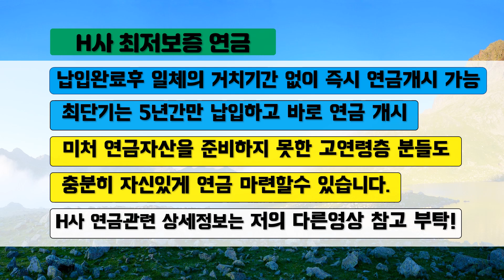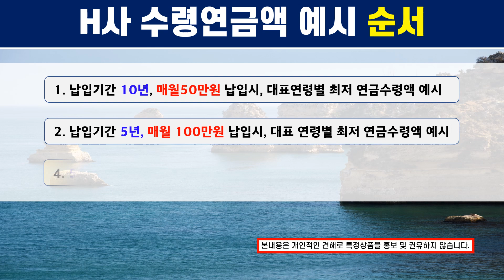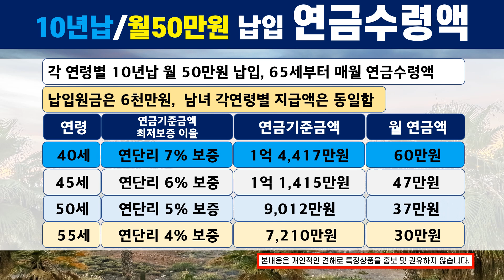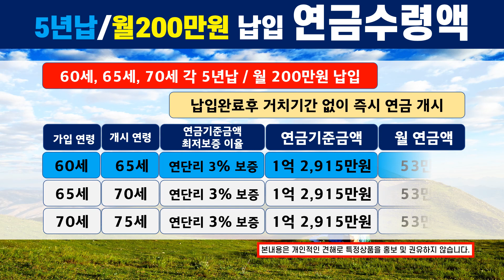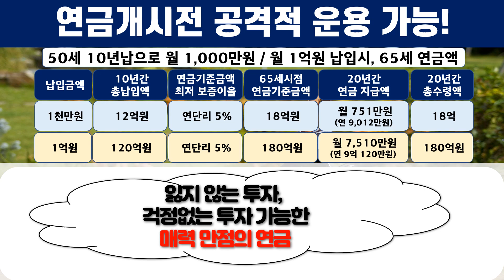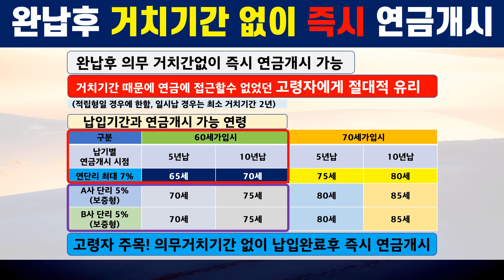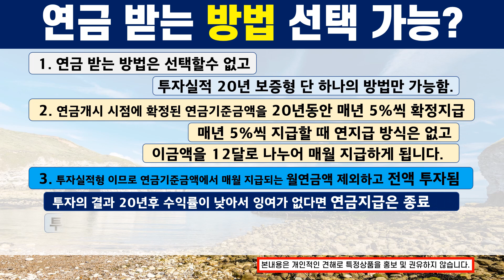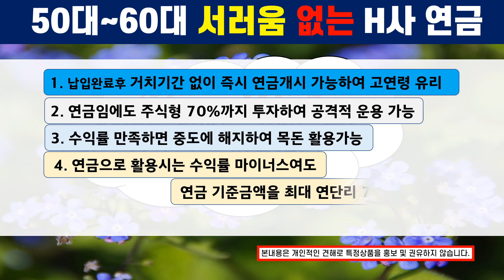50대~60대도 서러움 없는 연금! 최단기 5년 납입완료 후 즉시 연금 개시!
00:00 : 인트로
01:13 : 영상의 순서
01:41 : H사 연단리 최대 7% 연금의 실제 수령연금액 예시
02:31 : 10년납, 매월 50만원 납입시, 대표연령별 최저 연금수령액 예시
03:33 : 5년납, 매월 100만원 납입시, 대표연령별 최저 연금수령액 예시
04:21 : 5년납, 매월 200만원 납입시, 대표연령별 최저 연금수령액 예시
04:47 : 50세 10년납 월 1,000만원 / 월 1억원 납입시 최저연금 수령액 예시

05:55 : 상품의 구조
06:34 : 완납후 거치기간 없이 즉시 연금개시/ 일시납은 2년 의무거치
07:26 : 수익을 꿈꿀수 있는 연금
08:04 : 연금받는 방법 : 투자실적 20년 보증형 단 한가지 방법
08:51 : 연금수령 중 유고 발생하면?
09:20 : H사 연금! 50대~60대 서러움 없는 연금 정리
10:00 : 클로징

50대 60대 서러움 없는 연금 # 납입완료 즉시 연금개시 가능 고연령자에게 유리한 연금 이제 더 이상 연금 때문에 스트레스 받지 말자
내 아이를 춤추게할 단 하나의 연금 H사 연금 15세 미만 어린이를 위한 특별한 연금 어린이위한 조기연금 플랜
금쪽이 연금 내아이 연금으로 교육자금 내아이 연금으로 유학자금 아주 특별한 내아이 조기연금플랜 잃지 않는 투자 걱정없는 투자 가능한 연금 only plus no minus #파이어족이 꿈꾸는 연금 파이어족 연금 20세 연금개시 가능 납입완료후 거치기간없이 연금개시 가능 주식형 펀드에 70%까지 투자 가능 채권형에 30%까지 투자 연단리 최저보증 7%연금 잃지 않고 걱정없는 투자 고연령에 좋은 연금 저연령에 좋은 연금 연금개시전까지 납입원금 200% 추가납입 가능 수령연금액 환급율 최고 업계 최저수준 사업비 연금 받는 방법 투자실적 20년 보증형 AI 글로벌 주식혼합 70형펀드 자산배분형 펀드 aI 글로벌 탑쓰리 섹터 주식형 19개의 펀드로 구성#50대 연금최고봉 60대연금 최고봉 내나이가 어때서 잃지 않는 투자 걱정없는 투자 수익률 좋으면 목적자금 수익률 안좋으면 확정연금 수령 연단리 최대 7% 연금 건물주 보다 좋은 연금 최저보증은 어떻게 해주나? 수익을 꿈꿀수 있는 연금 수익률에 따른 상황별 액션플랜 유동성은? 중도인출, 추가납입, 납입중지 연금개시전까지 수수료없이 일시추가납 가능 연금액과 환급율 최고 업계 최저수준의 낮은 사업비 연금인데도 주식형 최대 70% 편입 가능 펀드리스트와 펀드선택 연금받는 방법 : 투자실적 20년 보증형 단 한가지 방법 연금수령 중 유고 발생하면?
평생확정 월 100만원 종신연금 만들기 이걸로 끝내자 더이상 어떤 연금이 필요할까? 우리시대 최고의 연금 5%최저보증연금 연금보험과 연금저축의 차이 비과세가 중요한이유 비과세연금 월적립식 150만원 한도 비과세연금이 중요한이유 하이브리드 연금
20년납 15년납 10년납 비과세 최고 수령 월연금액 일시납 연금으로 준비하는 상속플랜 일시납 2세대플랜 매월 500만원 연금수령위한 일시납 금액은? #5% 연금 9대인기플랜 #5%연금 인기9대플랜 #5%연금 7대플랜 #5%연금 9대플랜 #5%연금 10대플랜 #5%연금 상속플랜 #5%연금 합리적리모델링플랜 #5%연금 2세대증여플랜 #5%연금 종신수령 200만원 #5%연금 종신수령 100만원 #5%연금 일시납플랜 #5%연금 사회초년생 플랜 #5%연금 자녀플랜 #5%연금 20대 자녀플랜 #5% 연금 1억내면 얼마를 받는거야 하나의 연금으로 대를 이어 파이프라인 하나의 연금으로 부모자식 모두 연금수령 #5%연금으로 상속재원마련 #5%연금 상속플랜 #5%연금 금리인하 #5%연금 파이프라인 구축 연금 호갱탈출법 셀프 연금리모델링법 연금 셀프진단법 #5%최저보증연금 Last Chance 금리연동형연금 공시이율형연금 하이브리드연금 연금리모델링 가이드라인 #5% 연금 최저보증금리 인하 한번떨어진 연금금리는 다신 오르지 않는다 대한민국금리현황 주요국 기준금리 금리인하후 연금액 최저보증 방법 연금리모델링 손익계산#월200만원 평생종신확정연금 월100만원 평생종신확정연금#파이프라인 연금 파이프라인 일하지 않아도 돈이 나오는 시스템 평생세금없이 연금수령 정기금평가 대를이은 연금 최고의 선물 한번비과세이면 영원히 비과세 상속재원 활용 상속세계산 증여플랜 그랑에이지변액연금 #5%연단리 최저보증 국민연금 하이파이브 비과세 의료보험료 평균예금금리 평균적금금리 공시이율 변액연금 연금저축 저축보험 30대연금 10대연금 50대연금 40대연금 어린이연금 20대연금 25세연금 KDB연금 최저보증 #5% 최저보증 상품개정 지급율 인하 금리인하 일시납연금 월납 연금 연령대별 연금액 역마진 저금리 기준금리 일반변액연금 최저보증변액연금 미보증형 변액연금 예금자보호 연금개시 종신형 연금 보증형 연금 초기집중강화형 평생연금 기준금액 연금 수령중 사망 긴급목돈 활용 연금수령시 세금